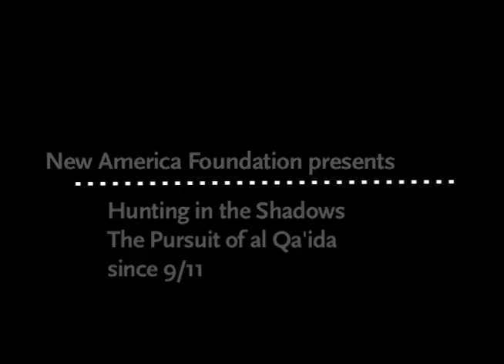Hunting in the Shadows: The Pursuit of al Qa'ida since 9/11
Hunting in the Shadows:
The Pursuit of al Qa'ida since 9/11

This event was presented by the New America Foundation's National Security Studies Program and was a conversation with Seth Jones about his new book, Hunting in the Shadows, which chronicles the efforts of the United States and its allies to find and stifle the shifting, multipronged threat posed by al-Qa'ida and its affiliates.
Participants

Featured Speaker
Seth G. Jones
Senior Political Scientist, RAND Corporation
Author, Hunting in the Shadows: The Pursuit of al Qa'ida since 9/11

Moderator
Brian Fishman
Counterterrorism Research Fellow